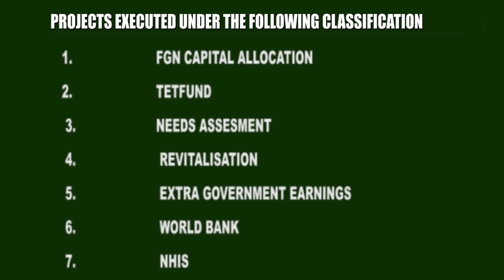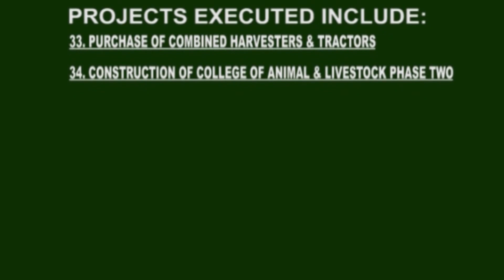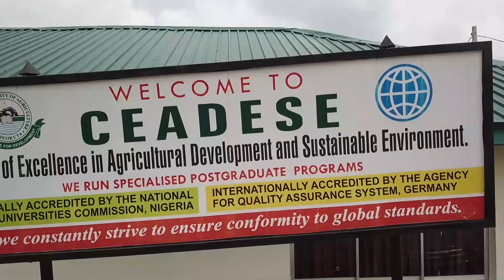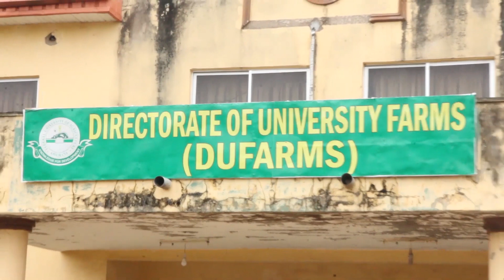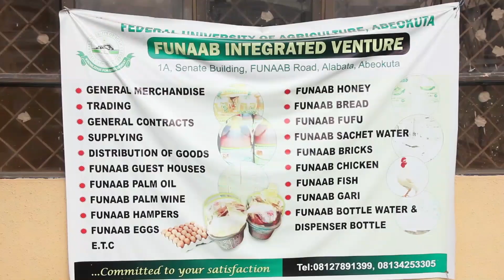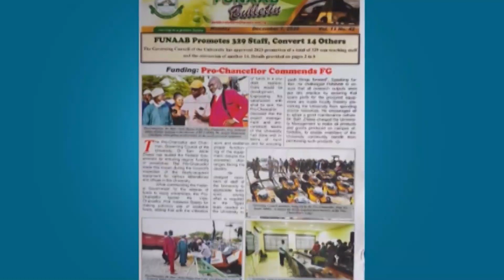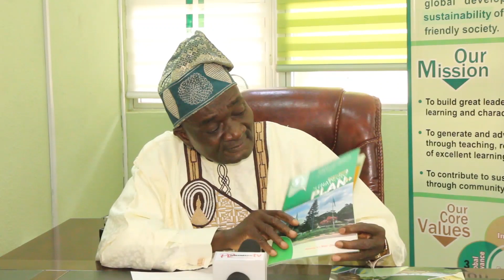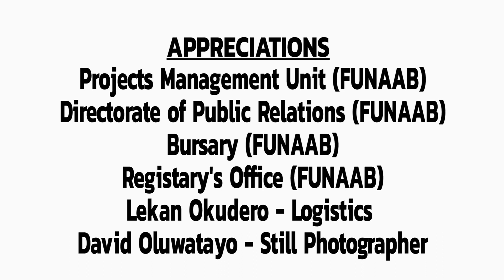FUNAAB'S TRANSFORMATIONAL STRIDES : A DOCUMENTARY.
CHRONICLING  THE MONUMENTAL ACHIEVEMENTS , PROJECTS AND ENHANCED CAPACITY DEVELOPMENT OF THE FEDERAL UNIVERSITY OF AGRICULTURE, ABEOKUTA.

A PRODUCTION OF PR PRIMUS LIMITED
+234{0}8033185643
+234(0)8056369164